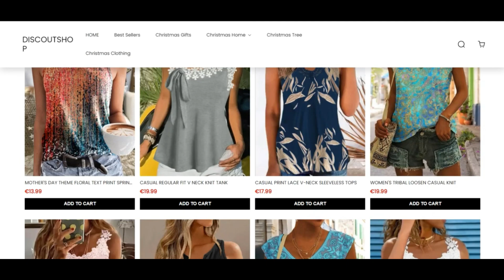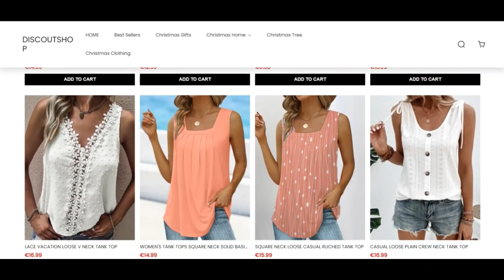Le Creuset Online Shop Reviews ( DEC 2023 ) Legit Or Another Scam ? ! le creuset online outlet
Le Creuset Online Shop Reviews ( DEC 2023 ) Legit Or Another Scam ? ! le creuset online outlet ! LeCreusetOnline Shop reviews ! LeCreusetOnline.Shop Reviews

The count on score score of the web site is quite small. lecreusetonline.store may very well be a rip-off.

We established the belief ranking employing a computer algorithm. The algorithm seems to be at forty+ details details on which Basis its makes a depend upon rating. Resources are 3rd bash recommendations, The placement from the business, the web hosting social collecting utilized with the Website, if the web site has grown to be claimed to market place phony products, etcetera.